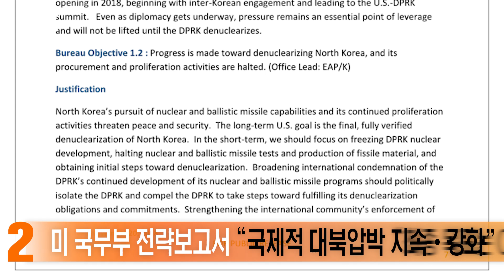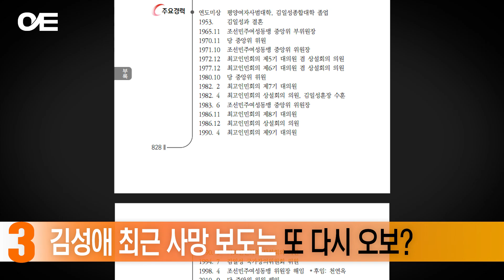너무나 가려진 北 정보들...담대히 가려면 北도 정보통제 빗장 풀어야